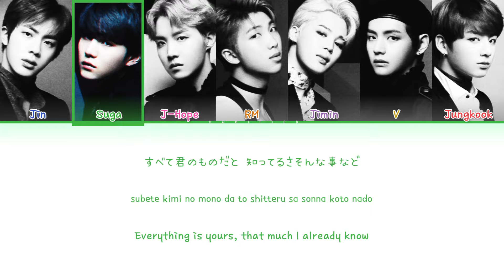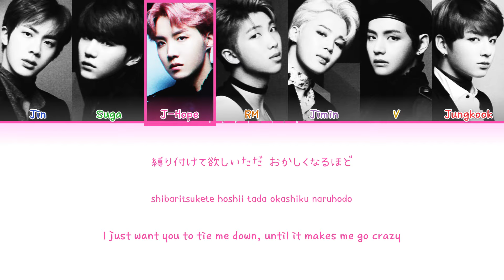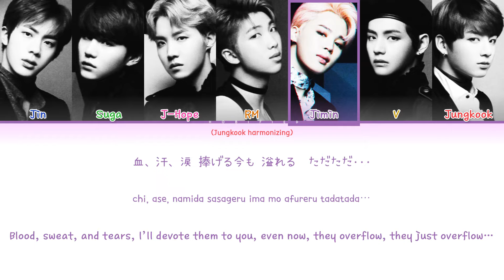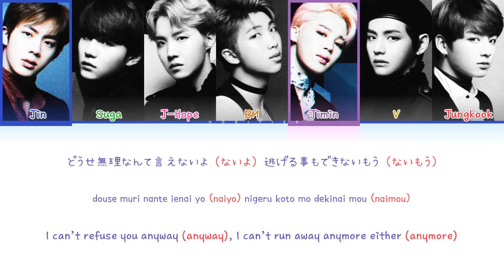BTS (防弾少年団) – Blood Sweat & Tears (血、汗、涙) (Japanese Version) (Color Coded Lyrics Kan/Rom/Eng)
Track: 01. ‘Blood Sweat & Tears (血、汗、涙) – Japanese Ver –’
Album: ‘血、汗、涙’
Year: 2017
Artist: BTS (防弾少年団)